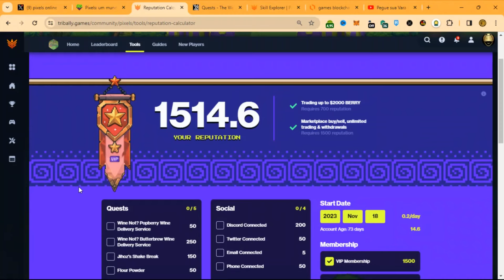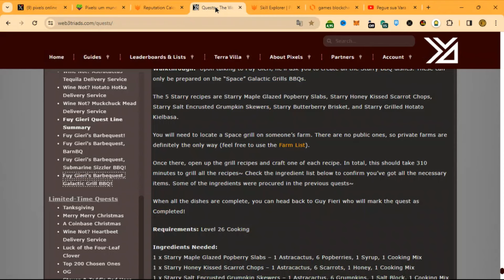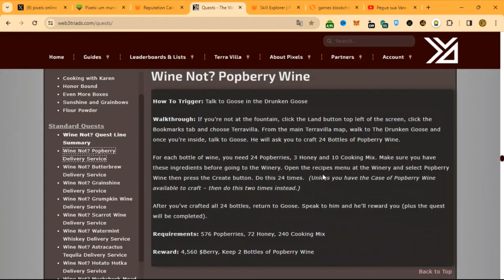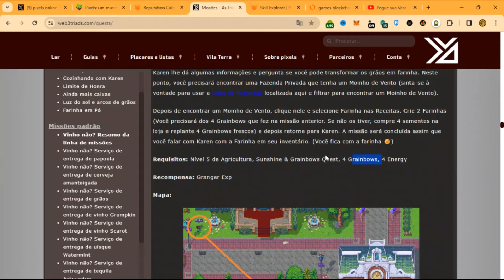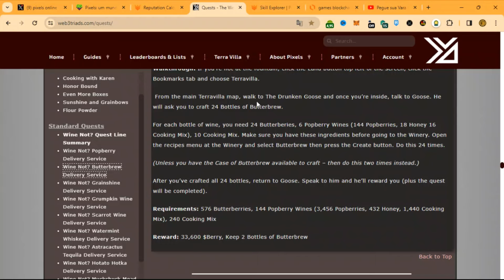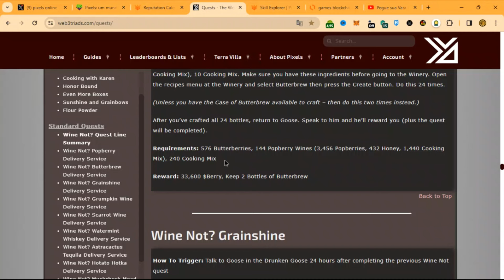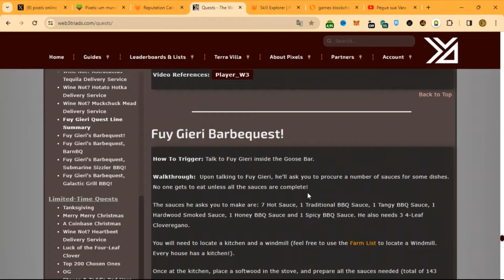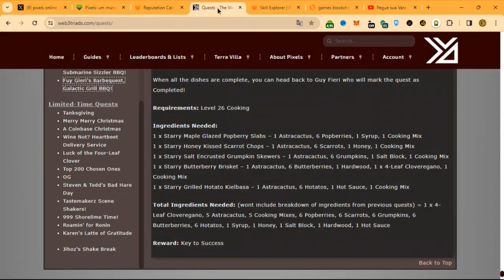Fazendo Assim Consegue Mais de 2 mil de Reputação no Pixels nft para saques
Nesse vídeo você vai conseguir suas 2 mil ou mais de reputação no pixels online nft.

(●'◡'●) Ajude meu CONTEÚDO voluntario, carteira publica 👇:
🚨REDE RONIN: 988e62892e7651f7a558b0e7e5c16d7882869aed
🚨REDE: ETH, MATIC e BNB: 0x06975222fbC97006e7B01F949eF6EDFecb2EA18c